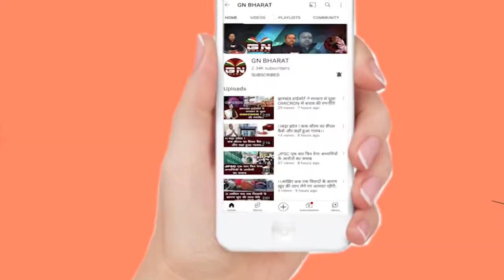Super Fast 10 News | Evening News Highlights | 10-11-2022 | GN Bharat News